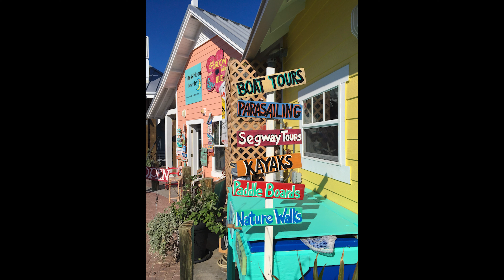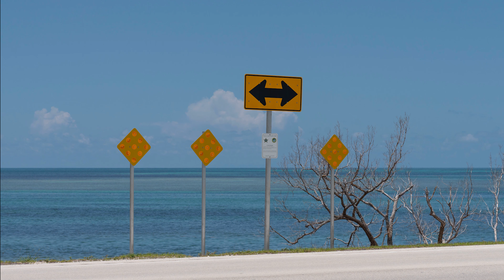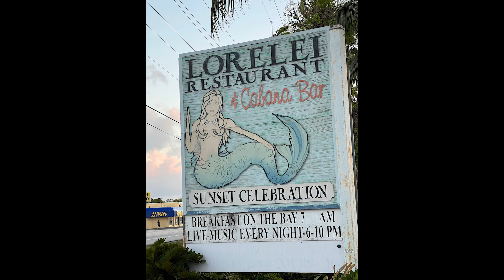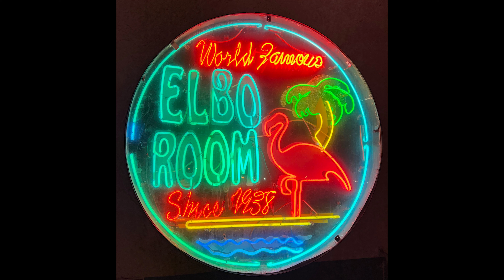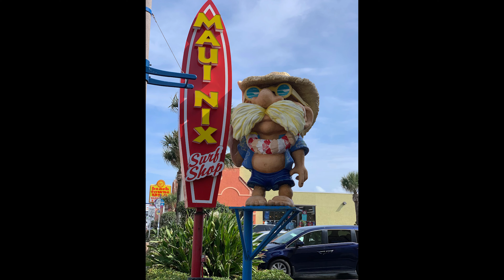Florida Impressions Slideshow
Florida Impressions Slideshow. Pictures of few Pictures from Holidays in Florida, Bahamas and Barbados. Incl. few Videos.
Sunsets Palms Beaches in Florida USA